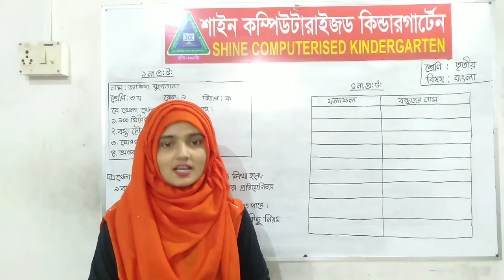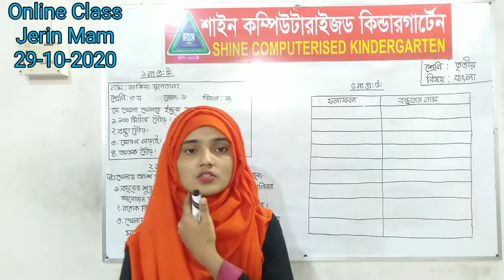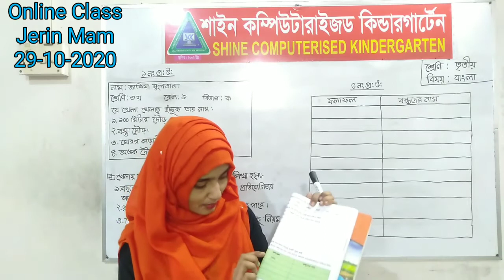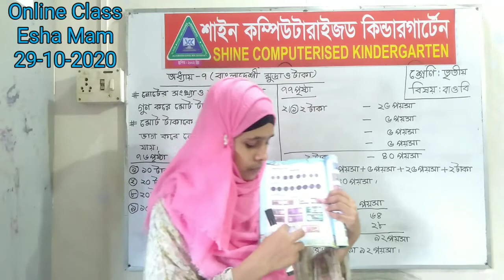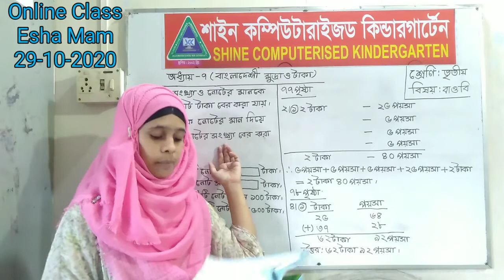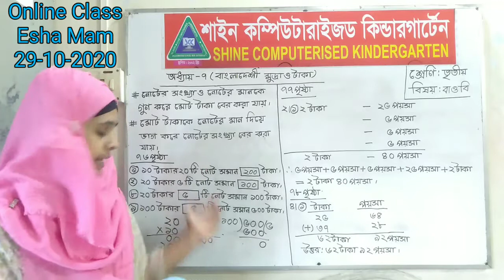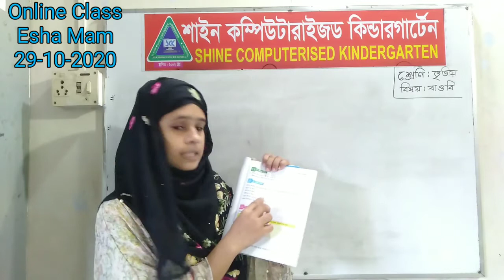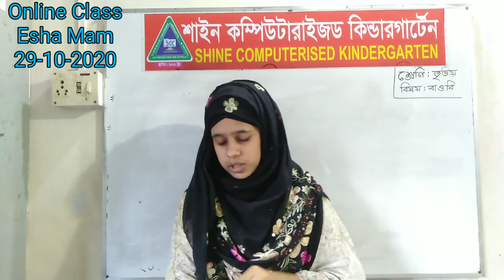তৃতীয় শ্রেণি,বাংলা,ইংরেজি,গণিত,বা ও বি(২৯-১০-২০২০)